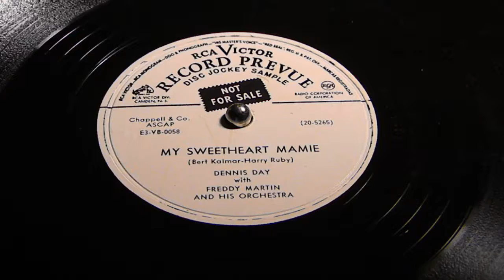My Sweetheart Mamie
Dennis Day
Freddy Martin and his Orchestra
Record Prevue
Disc Jockey Sample
Dennis Day (born Owen Patrick Eugene McNulty; May 21, 1916 – June 22, 1988.  He was an American singer, radio, television and film personality and comedian of Irish descent.